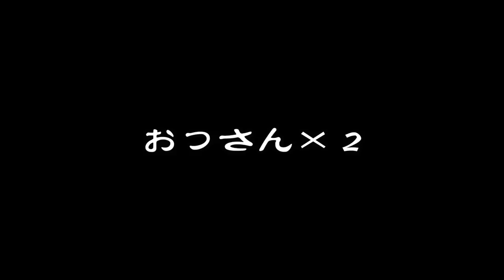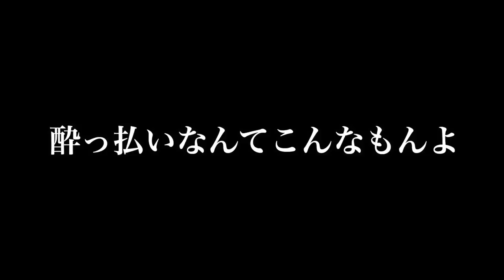【雨女2人】ぼっち女とななみはんのふたりキャンプ 【クリスマス会】Christmas party with friends[Japanese style izakaya at camp]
さけはのんでものまれるな

鴨ローストのカシスソース添え
サーモンのタルタル
他ななみはん作2品
どちゃくそたくさんのアルコール

2022年7月8日発売
初書籍『酒とつまみを愉しむ　日本一おいしいソロキャンプ』
↓↓購入はこちらから！↓↓
▼Amazon

テント　TENT FACTORY(テントファクトリー) TCワンポールテントRG
コット　クイックキャンプ QUICKCAMP アウトドア キャンプ クイックセットアップ GIコット
マット　WAQ キャンプマット
クーラーボックス　コールマン(Coleman) クーラーボックス エクストリームクーラー 28QT ミスト
焚火台　焚火台　ベルクロートen
バンドックマルチ焚き火テーブル

　　　　　魔王魂